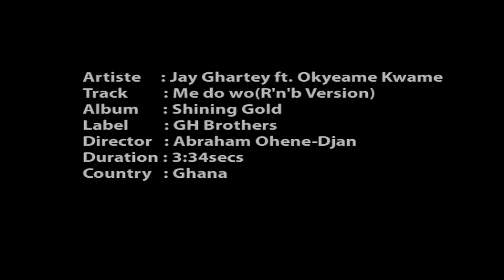Jay Ghartey - Me Do Wo (I Love You) - feat. Okyeame Kwame - R&B version - Official Video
The Official Video for Jay Ghartey's Me Do Wo featuring Okyeame Kwame.  Shot in NYC and Accra